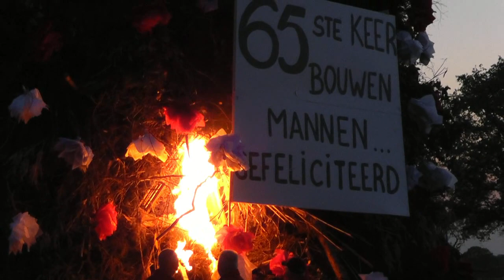Paasvuur Dijkhoek (Borculo) 2011 (HD)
BORCULO - Voor de 65ste keer wordt in de Borculose buurtschap Dijkhoek het paasvuur ontstoken. Video (HD): Jelle Boesveld (HDC-SD90)